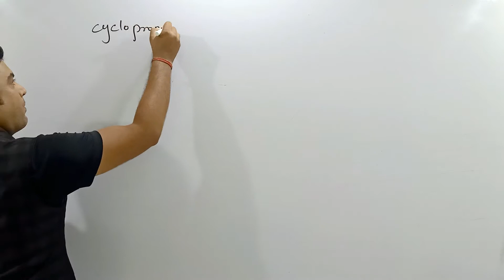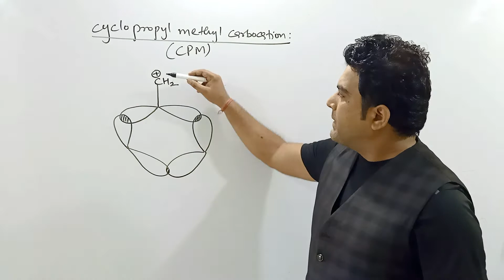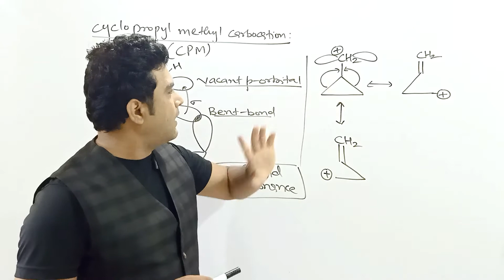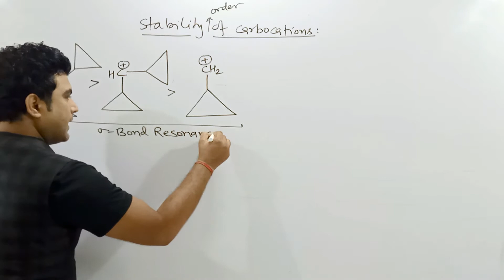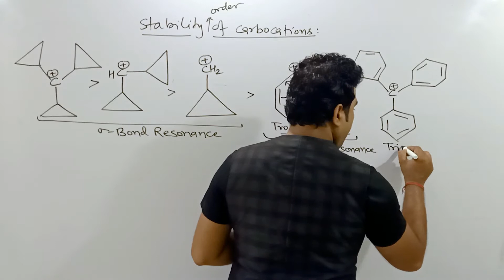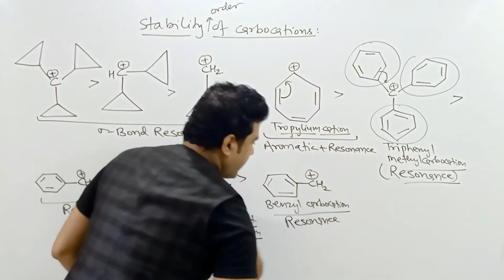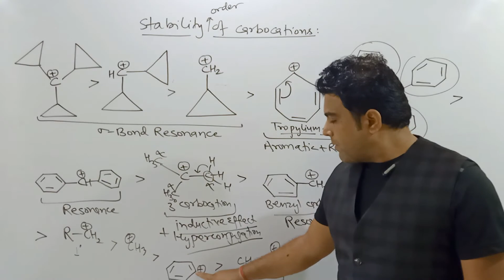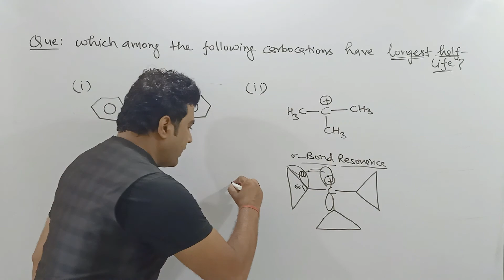DANCING RESONANCE || SIGMA BOND RESONANCE || Cyclopropyl methyl Carbocation (CPM)